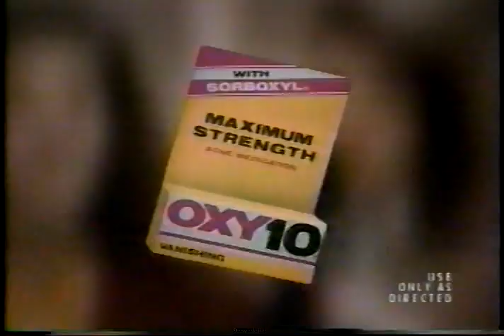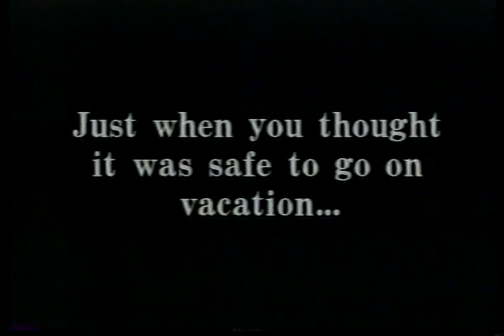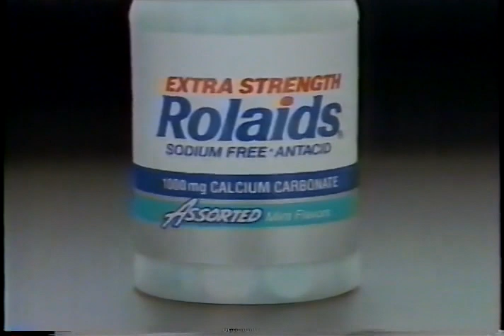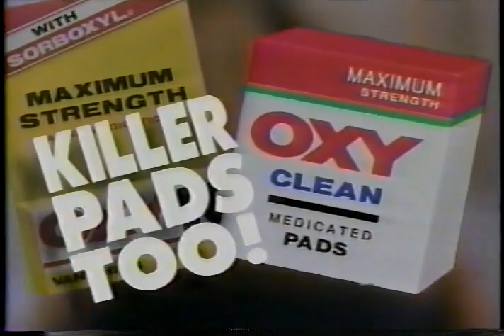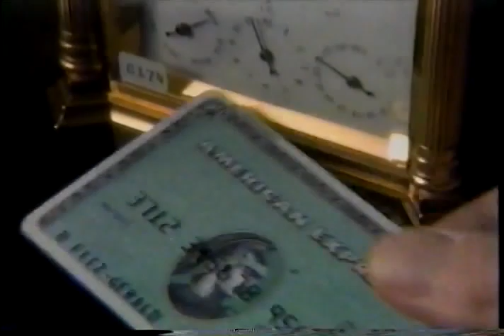Fox 5 New York Commercials (03-02-1991)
Fox 5 commercials taped during WWF Superstars on Saturday March 2nd 1991.